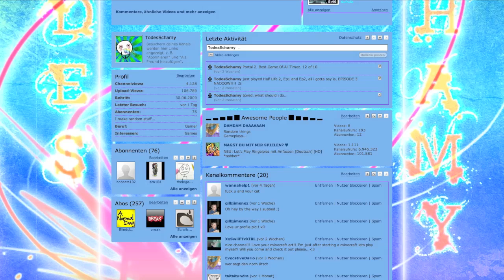100K Views :O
100k viewz wow, i srsly never thought that would happen.. lol
i'm gettin windows soon :D to record stuff like games etc, with mac recording games is hard sorry guys :\